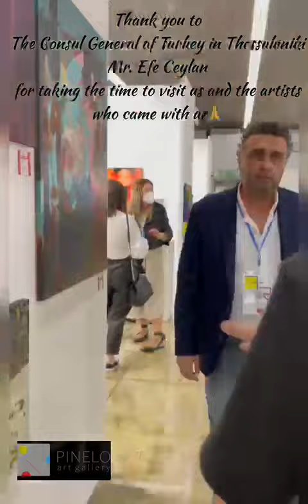Pinelo Art Gallery in Art Thessaloniki Fair, Greece